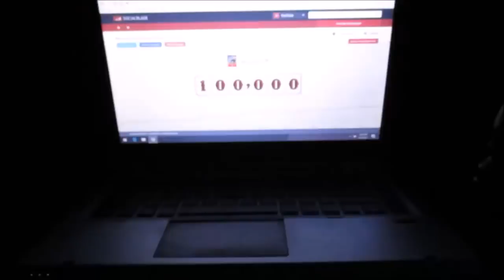100k subs, and a story about a tv show offer.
we made it to 100k subscriptions on this channel, so wanted to a story with you on my chance with tv and the video for it.